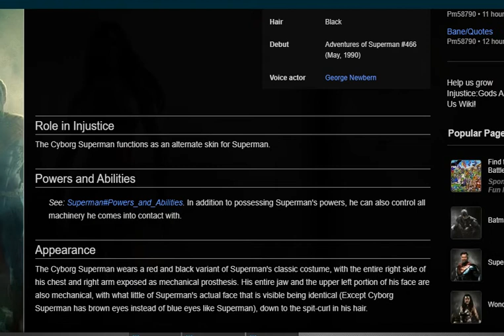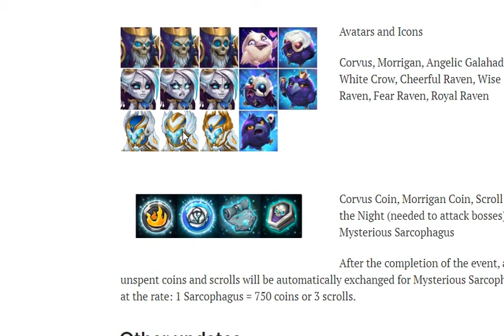Hero Wars: Darkness Falls - Mysterious Sarcophagus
Hunting for avatars in Mysterious Sarcophagus